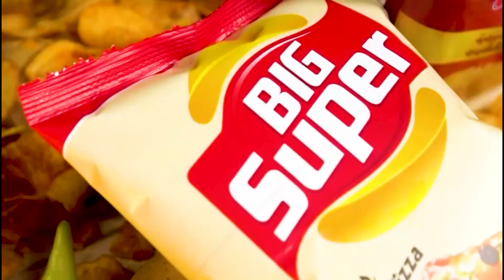شااهد.. انا احب الجزائر وأشجعها. تابع واش قال هذا المناصر الكوتدفواري الذي يشجع الجزائر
شااهد.. انا احب الجزائر وأشجعها.. محرز راني نجشعوا.. تابع واش قال هذا المناصر الكوتدفواري الذي يشجع الجزائر